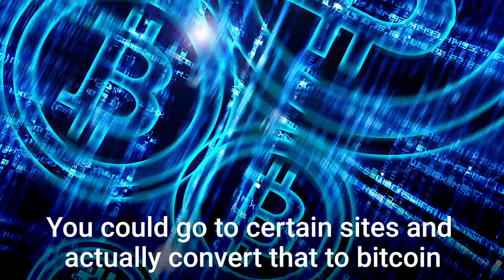5 Hidden Bitcoin Secrets to Keep Your Identity Safe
Bitcoin is a cryptocurrency that can help protect your identity when making purchases online. But it's not foolproof. Kevin Mitnick, one of the world's most famous hackers and author of the book "The Art of Invisibility," offers some tips that will help you remain anonymous.

• Bitcoin: 3E8ZU6TmLEkJwDMsX4UBEk3jskSTrr4Vxs
• Ethereum: 0x83978ba273A86cfbE38E87508245D622A23669Fc
• Solana: FqrnVgy9WfW8DCJNH92BMDBX6pGUD2rj9i32AQHD1XQj
• BNB: 0x83978ba273A86cfbE38E87508245D622A23669Fc
• Matic/Polygon: 0x83978ba273A86cfbE38E87508245D622A23669Fc
• Litecoin: MBxKtz2xQtjA6rcAdc5dy1bJ26kKcVuJGp
• Dogecoin: D8rvg8kgtkBi3Pbsq3coo64NN6ZeszxmrQ

Following is a transcript of the video:

The whole idea of really being truly invisible is a disconnect between you as the user and your first connection to the internet.

If you use bitcoin, there is a blockchain. And the blockchain is really traceable.

In fact, during the trial of Ross Ulbricht, the guy that was accused of running the drug emporium Silk Road, they were able to trace millions of dollars of transactions to the wallet on his computer. So to try to anonymize bitcoin, you can go to a bitcoin ATM.

Or you could use services that launder bitcoin. So you could buy bitcoin, for example, with a pre-paid card. You can go to any of the pharmacies and buy prepaid gift cards.

You could go to certain sites and actually convert that to bitcoin for a large fee, and then you could go take that bitcoin and launder it even further. They have laundering sites.

So you basically send bitcoin to them, and they'll mix it with other people's bitcoins, and eventually send you bitcoin back with a small fee that's deducted from the transaction.

And then, when you have this clean bitcoin, you could use it, for example, to top up data cards or to purchase email accounts, where you have to sign up for a subscription, to make it really hard to trace you as the anonymous user behind it.

Help us spread Bitcoin and make it more accessible to more people around the world. Thank you for your collaboration!

• Bitcoin: 3E8ZU6TmLEkJwDMsX4UBEk3jskSTrr4Vxs
• Ethereum: 0x83978ba273A86cfbE38E87508245D622A23669Fc
• Solana: FqrnVgy9WfW8DCJNH92BMDBX6pGUD2rj9i32AQHD1XQj
• BNB: 0x83978ba273A86cfbE38E87508245D622A23669Fc
• Matic/Polygon: 0x83978ba273A86cfbE38E87508245D622A23669Fc
• Litecoin: MBxKtz2xQtjA6rcAdc5dy1bJ26kKcVuJGp
• Dogecoin: D8rvg8kgtkBi3Pbsq3coo64NN6ZeszxmrQ

CREATE YOUR BINANCE ACCOUNT HERE

RECOMMENDED BOOKS
• The Bitcoin Standard: The Decentralized Alternative to Central Banking (Hardcover)
• The Bitcoin Standard: The Decentralized Alternative to Central Banking (Kindle version)